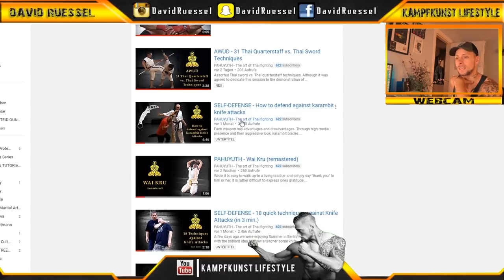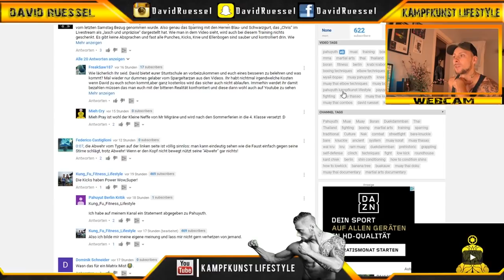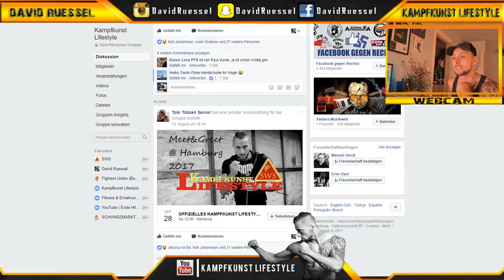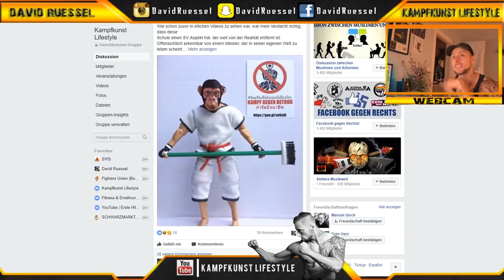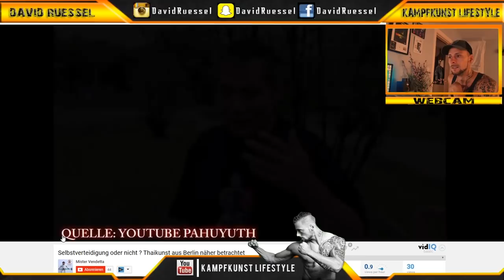Mein letztes Video "Sehr enttäuscht"! | KAMPFKUNST LIFESTYLE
In diesem Video diente die Quelle YouTube über den Kanal:
Pahuyuth - The Thai Art of Fighting.

Ich wurde extrem häufig gefragt, ob ich nicht ein objektives Videos mit eigenem Mängelbericht über sie machen kann.
Dies wird mein absolut LETZTES VIDEO über diese Schule/YouTubeKanal sein !!!
Sie haben meine Aufmerksamkeit nicht weiter verdient.

PRODUKTE zur SELBSTVERTEIDIGUNG & SELBSTSCHUTZ die ich

Mein Name ist David Ruessel, ich bin Kampfsportler und Kampfkunstlehrer. Seit über 29 Jahren übe ich Kampfsport, Kampfkunst, militärischen Nahkampf und Selbstverteidigung aus. Mit der Erfahrung, die ich über die Jahre gesammelt habe, kann ich optimal auf meinem Kanal, nützliche Tipps zur Effektivität, zum Techniktraining und der Umsetzung von Drills in die Kampfpraxis geben.
Außerdem gehe ich immer wieder auf die Motivation ein. Denn man kämpft zu 90% mit dem Kopf und nur zu 10%  mit dem Körper. Damit kann man deutlich erkennen, wie wichtig es ist, auch seinen Kampfgeist Fit zu halten. Ich werde dir somit garantiert super tolle und wichtige Tipps & Tricks zum Thema Martial Arts geben können.
Dann bleibt nur noch zu sagen, lasst uns anfangen ;).
Euer David Ruessel